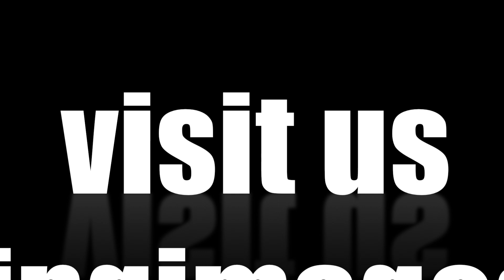Cream To Cream: 48 hours with Ca$h Out-Part I